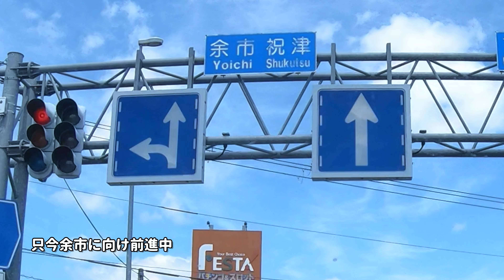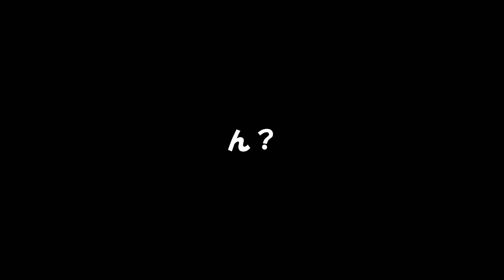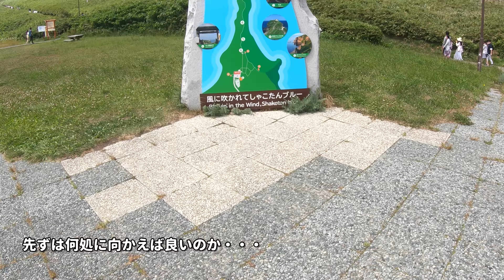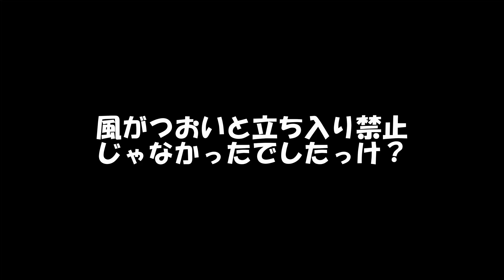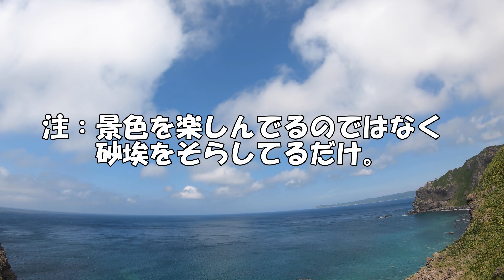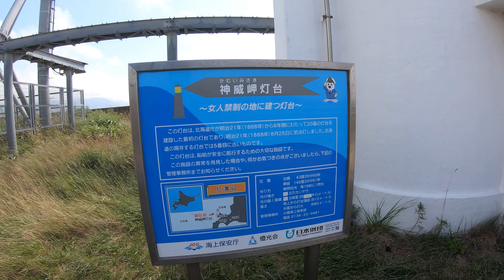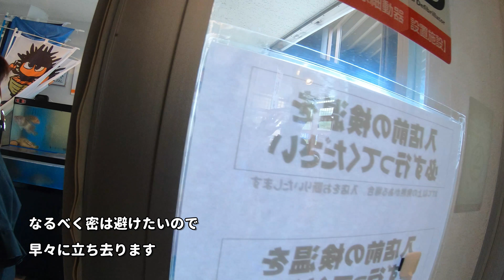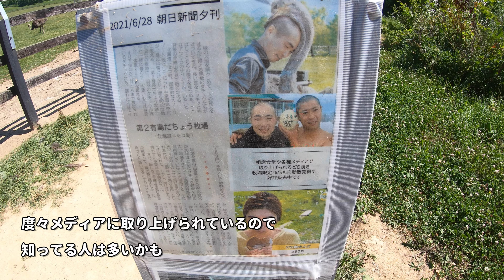【北海道ドライブ】毎年恒例の積丹～蝦夷富士の麓を巡る旅に出かけたらニセコエリアに住みたくなった件（北海道真狩キャンプ／ドライブ編）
昨年の様子はコチラ